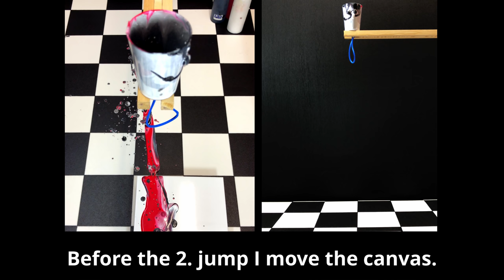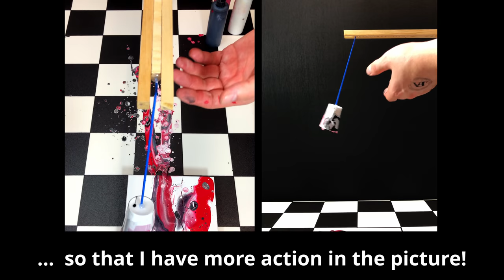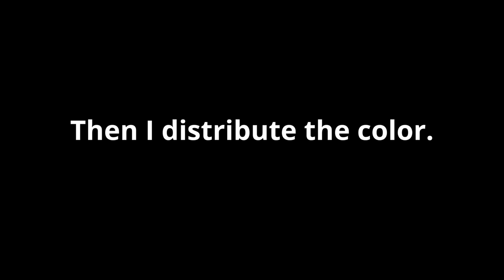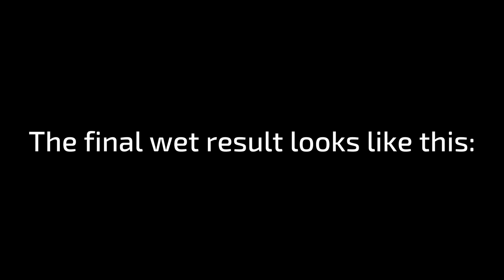Acrylic Pouring with BUNGEE JUMPING CUP - insane results! | JFA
In this video, I will show you how to use acrylic paint and BUNGEE JUMPING CUP - technique to create insane results!

⏩ My color-mixing-ratio for all colors =
50% paint +
🔴 Cup 4cl/40ml
🔴 Household rubber

▬ My shop ▬▬▬▬▬▬▬▬▬▬▬▬

▬ Social Media ▬▬▬▬▬▬▬▬▬▬▬▬▬▬▬